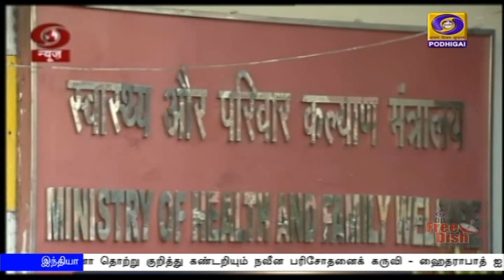வணிக வளாகங்கள், உணவு விடுதிகள் திறப்பு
கொரோனா ஊரடங்கு தளர்வாக நாடு முழுவதும் வணிக வளாகங்கள், உணவு விடுதிகள் இன்று மீண்டும் திறக்கப்பட்டன - தில்லி, ஆந்திரா உள்ளிட்ட மாநிலங்களில் வழிபாட்டு தலங்களும் திறக்கப்பட்டன.